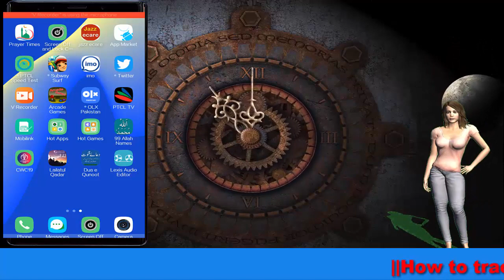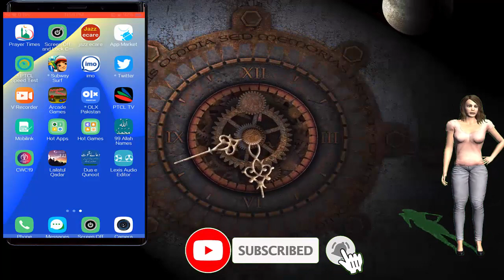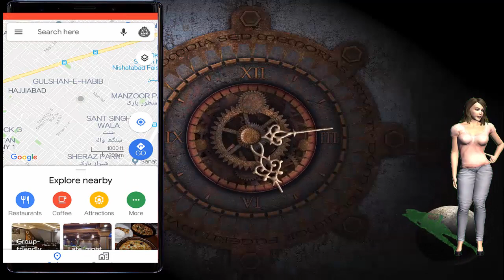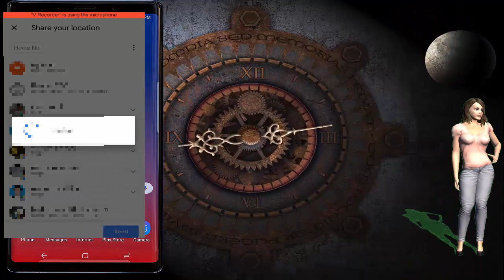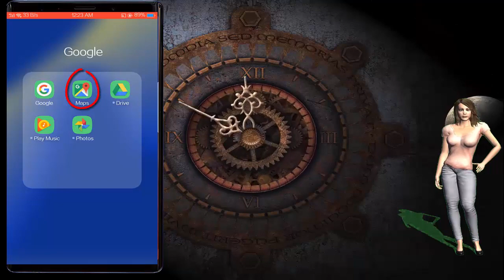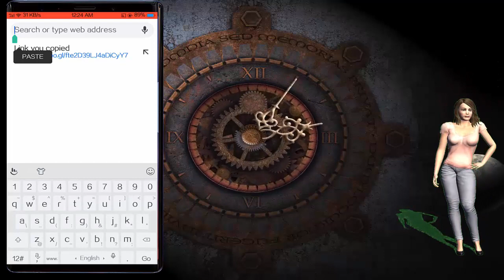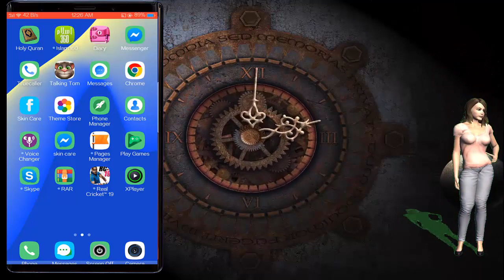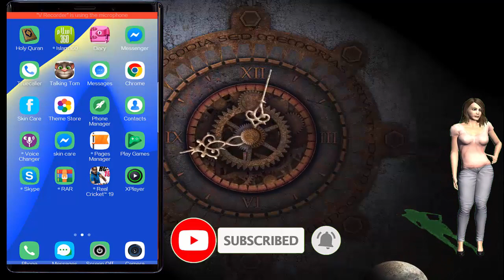||How to track location through Google Maps | Trace out realtime location of any cell phone||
Hope you are all will be fine. Guys if your friends family member and boss are in travel and you want to know his location, you can easily trace out through Google Maps. This method is very handy to trace out your stolen mobile because through this methods we can trace out realtime location of any cell phone.  So all smart phone users must know about it and apply this. So keep watching this video till end. Before starting our video my humble request to my new viewers, please subscribe my channel to see more videos and click the bell button to get notification about my new videos.